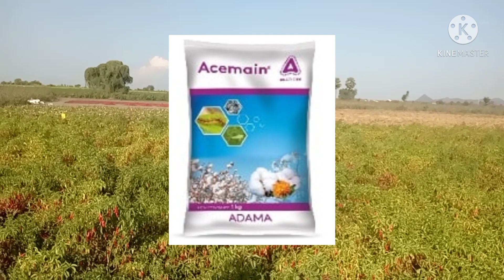విజృంభిస్తున్న త్రిప్స్,దిగాలు చెందుతున్న మిర్చి రైతులు